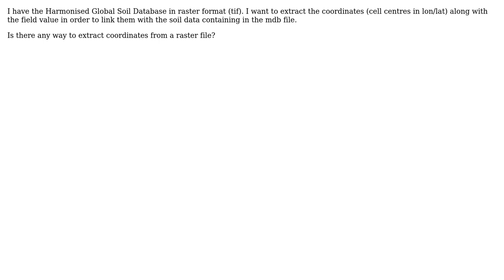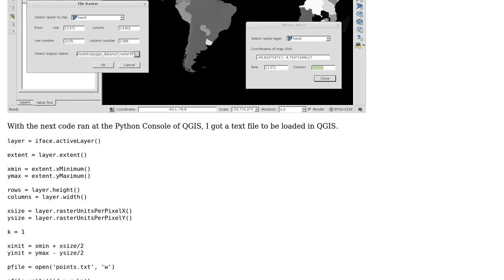GIS: How to extract coordinates from a raster in QGIS?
With thanks & praise to God, and with thanks to the many people who have made this project possible! You are responsible for your own actions.